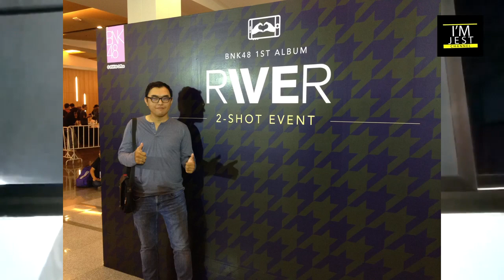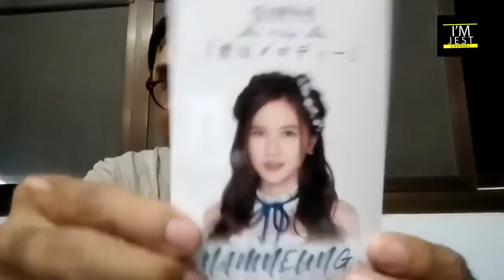รีวิวหลังถ่าย 2 shot BNK48 1st Album “RIVER” รอบ 30/09/61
รีวิวความรู้สึกหลังถ่าย 2-shot BNK48 1st Album “RIVER” รอบ 30/09/61 ครับ..